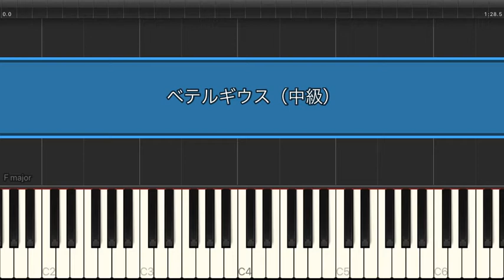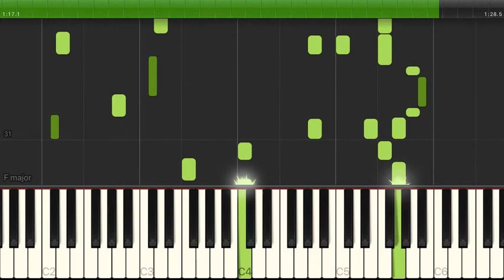ベテルギウス / 優里 【中級 / ピアノ】（電子楽譜カノン）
ベテルギウス / 優里 【中級 / ピアノ】のピアノ楽譜はこちらから

【タイトル】 ベテルギウス
【アーティスト】 優里
【難易度】 中級